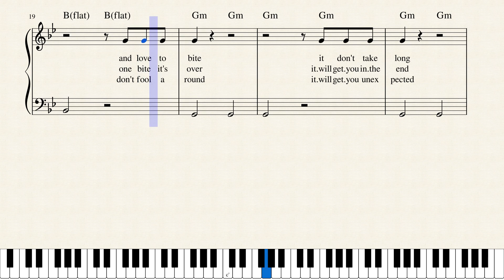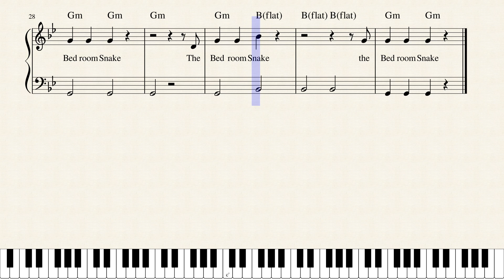The Bedroom Snake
The Snake in the Bedroom